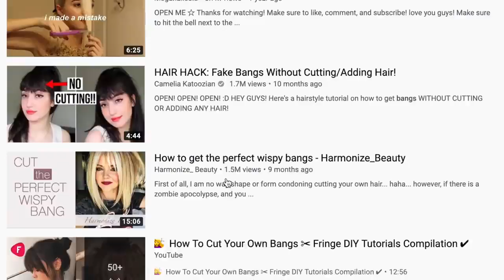DIY HAIRCUT TUTORIAL | PRO HAIRDRESSER FOLLOWS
Hi Beautiful! I ventured off to DIY youtube land today to try and get into the heads of those who cut their own hair.